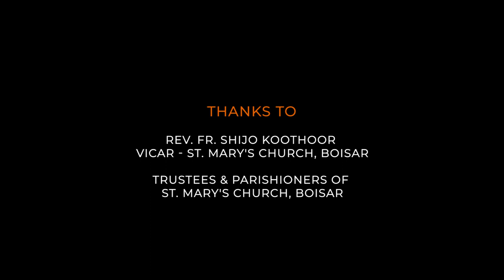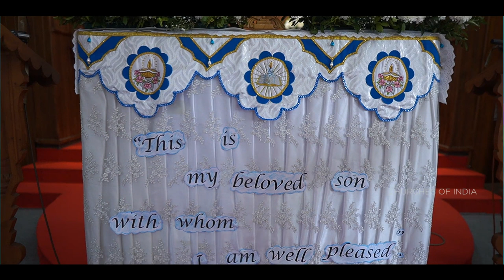Churches of India || Featuring St. Mary's Church (Boisar-Mumbai) || Episode # 8 || Kalyan Diocese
We, Churches of India, endeavor to show you all the traditions which are unexplored and the history behind them.

Covering maximum churches in Kalyan Diocese (Mumbai)

Rev. Fr. Shijo Koothoor

The Priests who Served in our Parish
Fr. Varghese Nadakkal  | Fr. Jose Ainickal CMI | Fr. Davis Pulikkottil  | Fr. Paul Theruvanmoola  | Fr. Sebastian Vazhappilly | Fr. Davis Thattil | Fr. Emmanuel Kadankavil | Fr. Francis Elavathingal | Fr. Kurian Kunnumpuram  | Fr. Joy Kalliyath | Fr. Jayson Vadakkethala | Fr. Davis Chaliserry | Fr. Paul Kunduparambil  | Fr. Jaison Kollannur | Fr. Liju Keetikkal | Fr. Siby Kulangara | Fr. Nixon Pallan | Fr. Soji Pezhathinkal

0:00 - Intro
0:37 - Church surrounding
1:36 - Inside the Church
2:08 - About the Church
16:25 - Altar Visuals
18:40 - Conclusion
20:35 - Priests served in the parish
21:03 - How to Reach
21:26 -  Social Media Link
21:45 - End